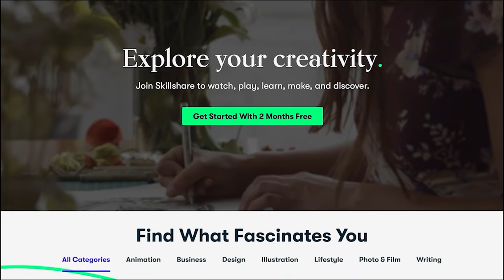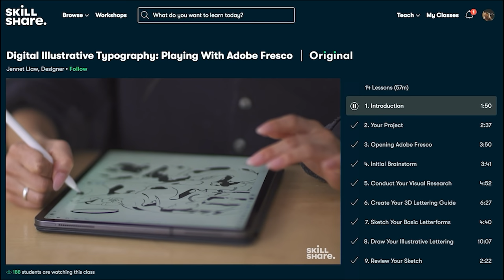These Motorcycle Riders Are Having A Terrible Day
These are some motorcycle crashes and close calls from the weekly LIVE motorcycle training classes we hold here called, Riding SMART w/DanDanTheFireman. The class starts at 3pm MST on Tuesday/Thursday.

Learn how to become a BETTER & SAFER rider and access special community perks on our channel/discord and support our training by clicking that JOIN button!

☑️ FREE DDFM Beginners Guide To Riding (check your thank you email)
☑️ Weekly 🔴 Riding SMART Livestream class notes
The syllabus has video links and notes for the Tues/Thurs class.

Timestamps 👇
➤ [00:00] Intro
➤ [00:30] Motorcycle Close Call & Crash
➤ [04:15] Skillshare
➤ [05:27] Group Ride Panic Brake
➤ [08:09] Why Are People Panic Braking So Much?